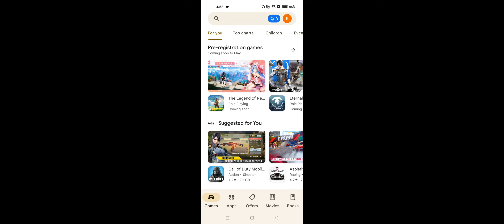Clash Of Clans Delete Ho Gya Wapas Kaise Laye, How To Recover Clash Of Clans